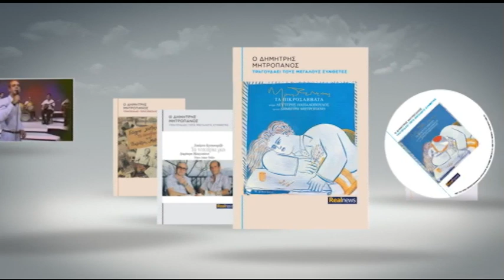Πάνος Σκουρλέτης και Δημήτρης Σταμάτης διασταυρώνουν τα ξίφη τους - Β΄μέρος